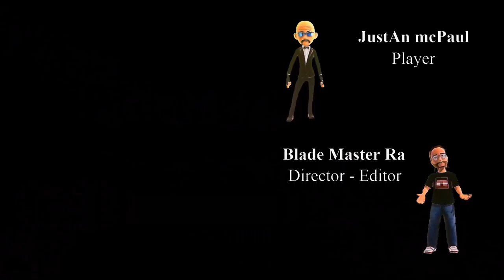Dying Light 2 Story - Ep 15 - 60 FPS Video - Blade Style Series